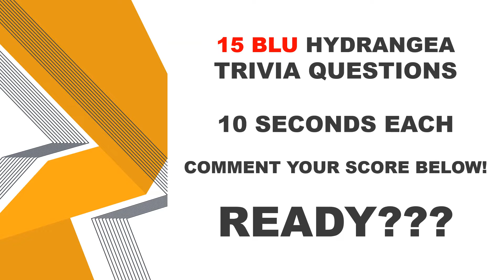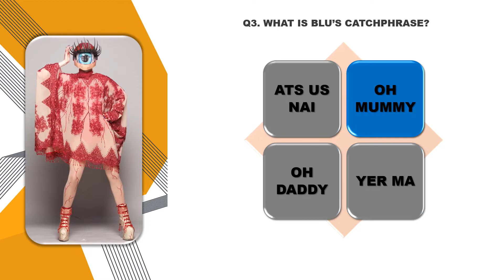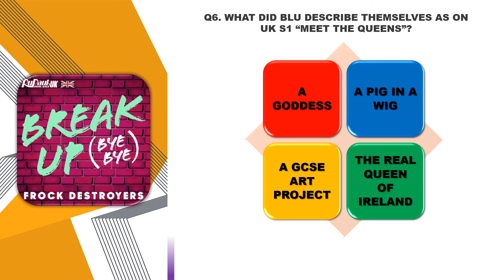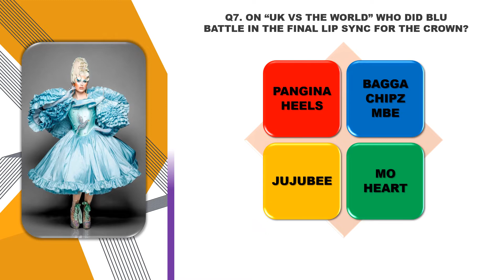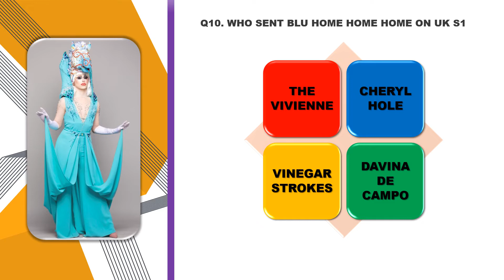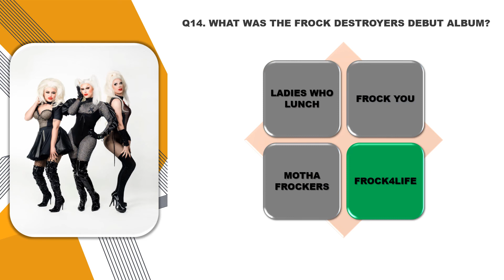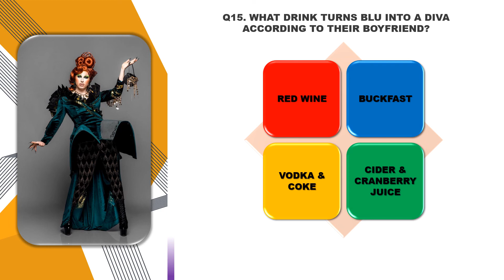QUIZ TV | 15 Questions - Blu Hydrangea How Many Can You Answer? | Ultimate Trivia Quiz TV Game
Click here for our free blog "The First Pride Was A Riot", history of Stonewall, Marsha P Johnson, Pride spotify playlist, Charities to support and more!

Are you TeamBLU? Lets see if you can answer 15 general knowledge questions on Blu Hydrangea!